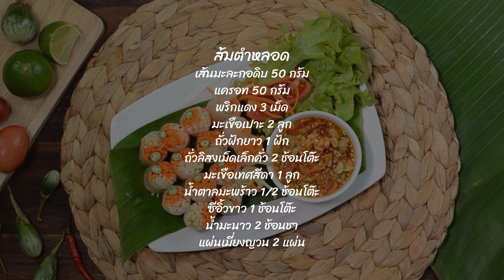ส้มตำโรล - Spicy Papaya Salad Rolls | Vegan Thai | อาหารเจ | WegoVegan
🌶 ส้มตำโรล - Spicy Papaya Salad Rolls 🍴
🥕แปลงโฉมส้มตำแบบเดิมๆ ให้ตะมุตะมิขึ้นดีกว่า วันนี้เลยขอนำเสนอ ส้มตำโรล
💪 กินแล้วแซ่บ สดชื่น รสชาติส้มตำอยู่ครบ
🥗 สาวๆ ไม่ต้องกลัวอ้วนเลยจ้า กินกันเพลินๆ ไม่รู้สึกผิด รสเด็ดโดนใจ
🥜 ทำง่ายมากๆ ลองทำกันดูนะคะ..
เส้นมะละกอดิบ 50 กรัม
แครอท 50 กรัม
พริกแดง 3 เม็ด
มะเขือเปาะ 2 ลูก
ถั่วฝักยาว 1 ฝัก
ถั่วลิสงเม็ดเล็กคั่ว 2 ช้อนโต๊ะ
มะเขือเทศสีดา 1 ลูก
น้ำตาลมะพร้าว 1/2 ช้อนโต๊ะ
แผ่นเมี่ยงญวน 2 แผ่น
Ingredient
50g Papaya
50g Carrots
3 Red chillies
2 Thai Eggplant
1 Yardlong beans
2 tbsp Roasted peanuts
1 Cherry tomatoes
1/2 tbsp Coconut sugar
1 tbsp Soy sauce
1 tsp Lime juice
2 Rice paper
อุดหนุนสินค้าของช่องเราได้ที่